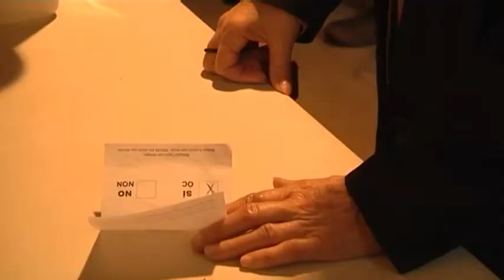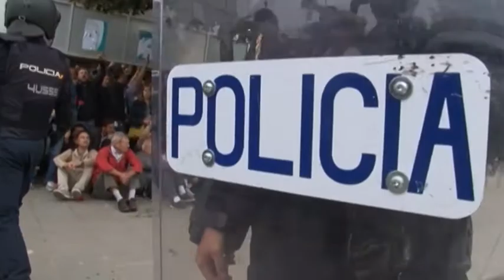Què va passar l'1-O?